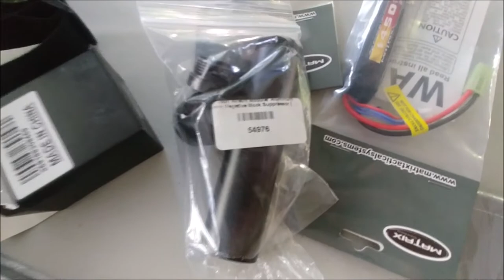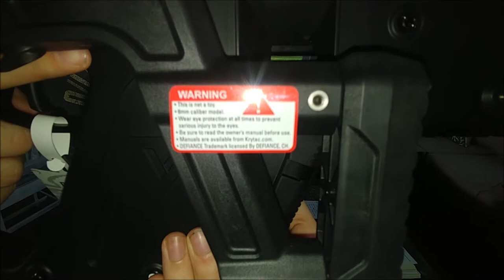First Ever Airsoft Purchase! - Huge $900 Evike Unboxing!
As of recent, I've been taking an interest in the sport of airsoft and thought I should pull the literal trigger on an airsoft gun. The Kriss Vector is hands down one of my favorite guns which is why I purchased it as opposed to an M4 or something of similar nature.

Not sure if there are any airsoft fields around you? You may be surprised. Check out AirsoftC3 for a complete list of airsoft fields, teans, shops, and more.

Everything shown in the video:

KRISS USA Licensed Kriss Vector Airsoft AEG SMG Rifle by Krytac (Model: Stock)

KRYTAC G30 95rd Magazine for KRISS Vector Airsoft AEG (Package: Single Magazine)

EMG International Match Grade Biodegradable 6mm Airsoft BBs - 5000 Rounds (Weight: .20g)

6mmProShop 400 Round SMG Mag Size Airsoft Universal BB Speed Loader (Color: Smoke)

Matrix Lipoly Battery Smart Charger + BMS Unit (Standard / Universal Type)

Matrix LIPO SAFE Lipoly Battery Charging Container Bag - 9" x 7" (Size: 230mm x 180mm)

AIM Sports Dual Illuminated Panorama Red Dot Scope - (Operator)

Flip-up QD Scope Lens / Sight Shield Protector (Weaver / Rail Mounted) by Matrix (2 lens) - Black

K-Tech Airsoft Modular Aluminum 14mm Negative Mock Suppressor (Color: Black / Red)

Evike.com "Remove Before Pew" Tactical Airsoft Barrel Cover (Color: Red / Standard)

LayLax Soft Padded Gun Case for Kriss Vector Sub Machine Guns

Matrix Iron Face Carbon Steel "Striker" Gen2 Metal Mesh Lower Half Mask - Black